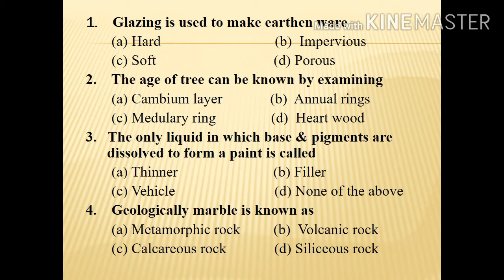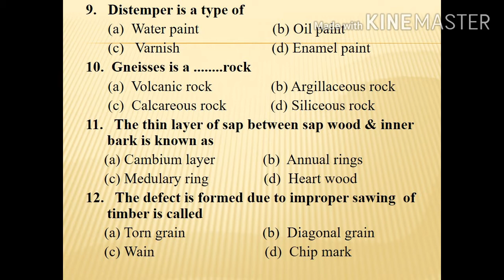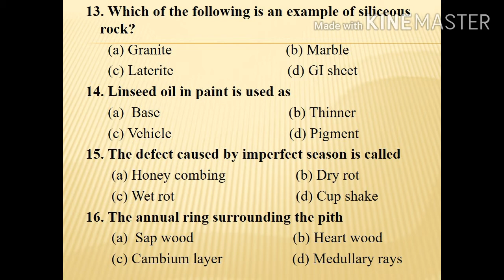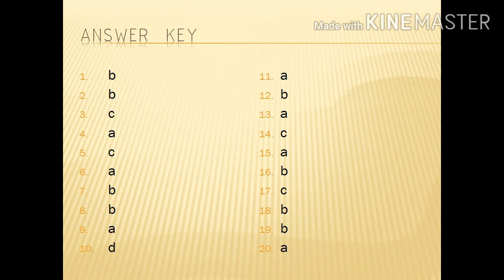MOCK TEST -1 (BUILDING MATERIALS)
This video contains 20 previous questions and answers related to topic building materials

Thanks & Regards
ANJANA. M (BE Civil)